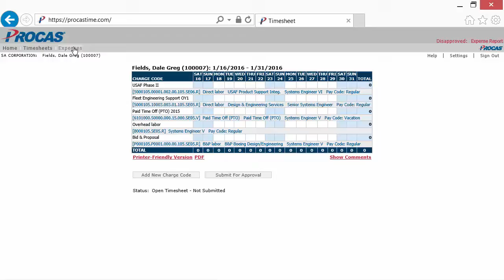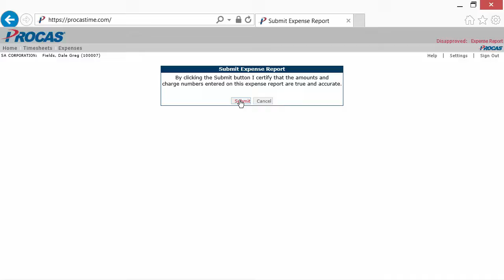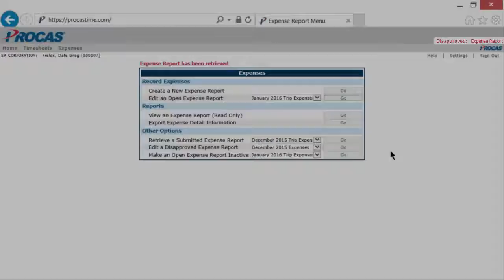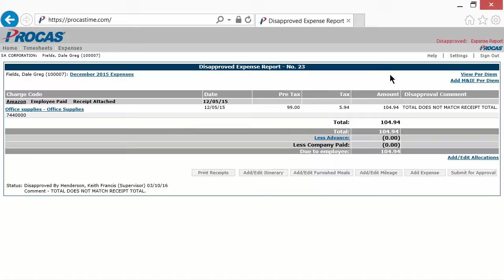PROCAS Expense: Submitting Expenses (Video 3.09)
Table of Contents:

00:00 - Introduction
00:21 - Edit an Open Expense Report
00:51 - Submit an Expense Report for Approval
01:35 - Retrieve a Submitted Expense Report
02:31 - Edit a Disapproved Expense Report
03:09 - Conclusion